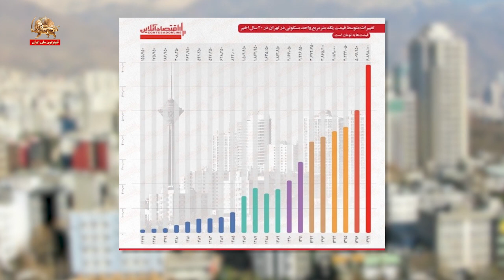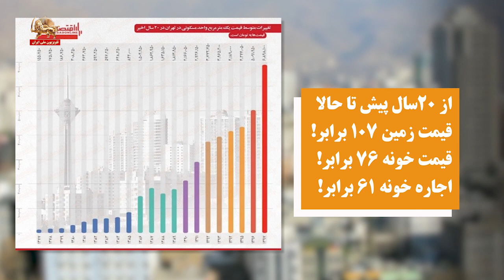مردم یک طرف و آخوند و پاسدار یک طرف ـ انتخابات ۱۴۰۰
مردم یک طرف و آخوند و پاسدار یک طرف
تضاد فعلی جامعه در فقر و رنج ایران

سیمای آزادی ـ ۲۹ اردیبهشت ۱۴۰۰